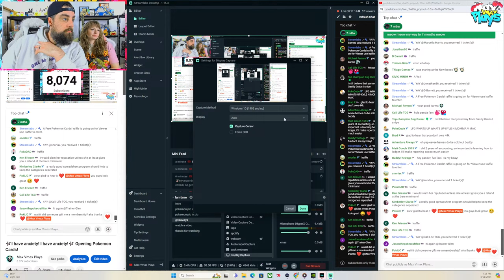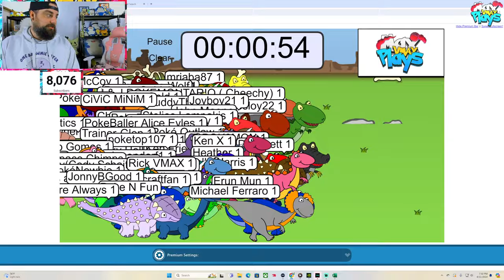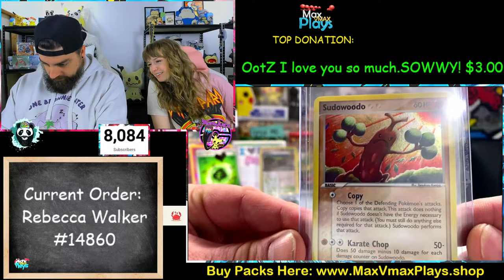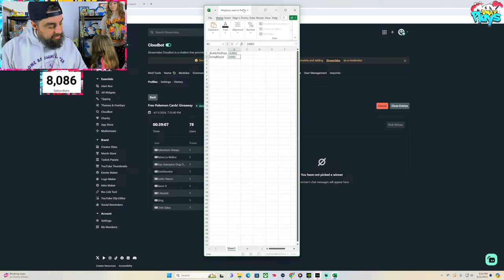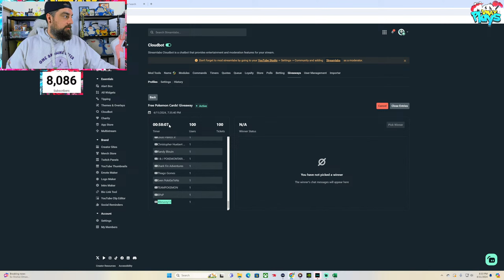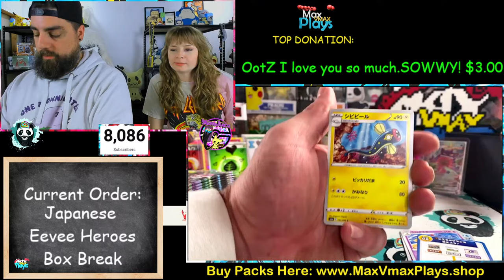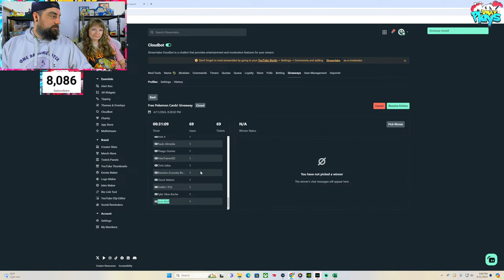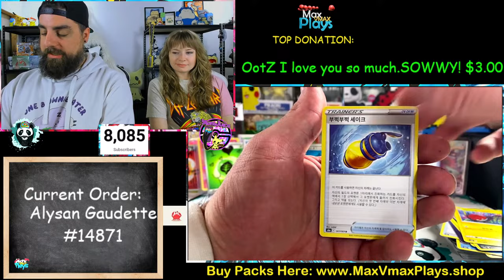🎶I have anxiety! I have anxiety!🎶 Opening Pokemon Cards!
Opening Pokemon cards! Come hang out and chat with the crew! We have the absolute best community on YouTube!!

Here is the plan for today:
- Rip & Ship - Thank you to those who have already placed your orders!

Thank you so much for your support :) Have a great day!

WINNINGS WILL BE MAILED OUT FOR FREE! GIVEAWAYS ARE MAILED OUT ON THE 1ST AND THE 15TH OF THE MONTH FOR USA AND INTERNATIONAL IS MAILED OUT ON THE 1ST OF THE MONTH**

WILL INCLUDE TRACKING INFORMATION. ORDERS ARE TYPICALLY MAILED OUT EVERY TUESDAY**